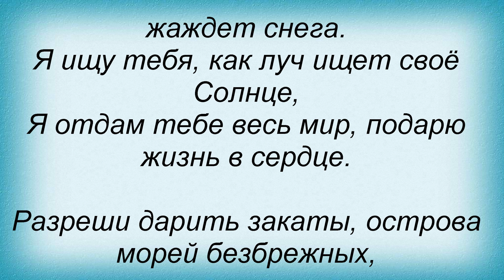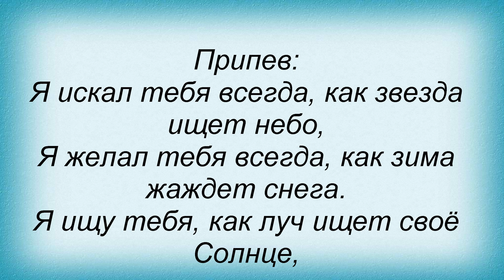Слова песни Пара Нормальных - Дай мне разгадать тебя